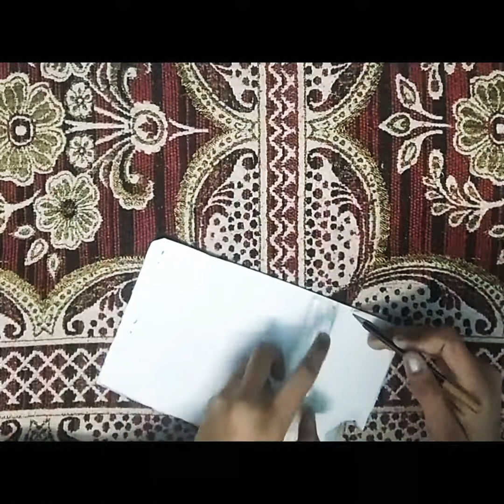Beautiful desk organizer. DIY beautiful desk organizer made by anjali 📦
Hello guy's

Material Required for this craft
1)Waste cardboard box 📦
2)Glue🧴
3)Decorative stones💎💎💎
4)Pencil and scale✏📏
5)Paint🖌
6)White paer ya waste copy white paper📃
7)Scissors ✂️